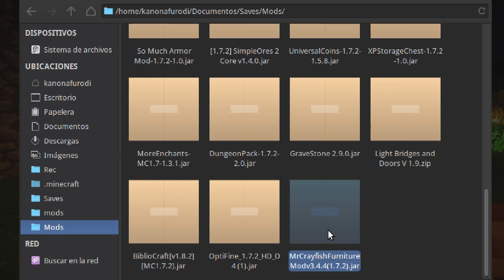Minecraft | Mundo Patuno: Ep.12 | Mi imponente caballo & mi burrito fiel :3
Hola :D

Minecraft 1.7.2